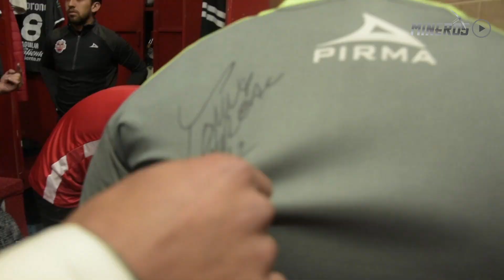Manuelito busca anotar el mejor gol de su vida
Es imposible no emocionarse. El sinónimo de guerrero para referirse a él se queda corto. Manuelito es un valiente joven de 14 años que lucha por anotar el mejor gol de su vida.

Una noche increíble para nosotros, nunca dejes de luchar, afición y equipo te mandamos la mejor vibra, queremos verte siempre apoyándonos, queremos verte siempre sonreír.

ElDato: Manuelito se ha convertido en el primer PadrinoDeMineros, una acción social que busca reconocer a aquellas personas que luchan incansablemente día a día contras los duros obstáculos que pone la vida.